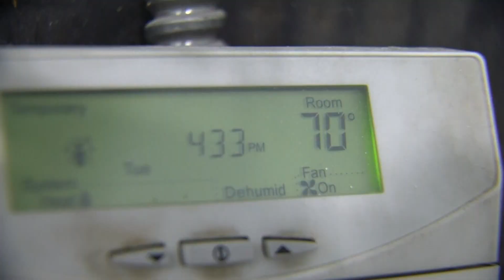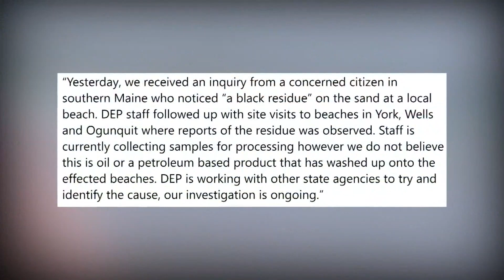Mainers do what they can to beat the heat for another day of unusually high temps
From beaches to skating rinks, people all over the state were keeping cool amidst another day of intense June heat.